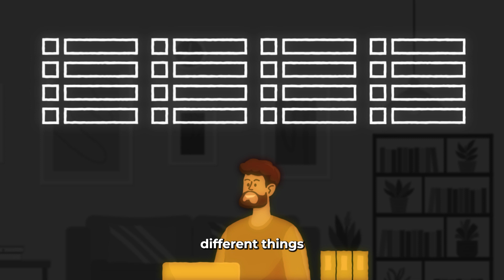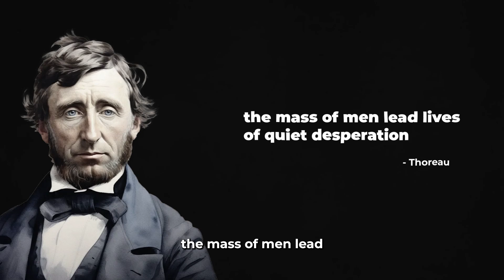How to Set Goals | The Solo Retreat Technique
This is how I stay on track and achieved my goals for my business. Watch this video to learn more.

I Offer The Most Comprehensive Agency Mentorship Program Available. Apply here ➡️